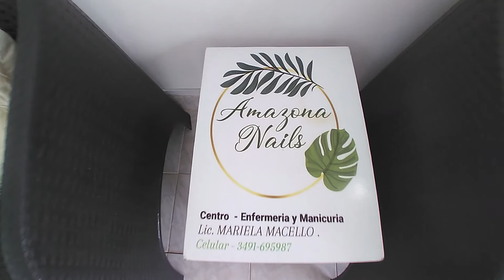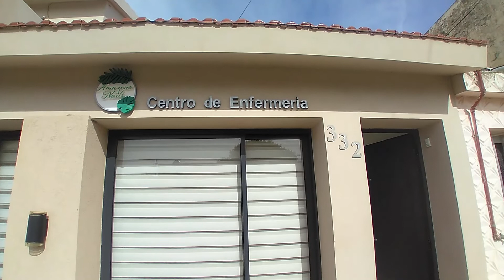Emprendedores Es enfermera y tiene su propio espacio